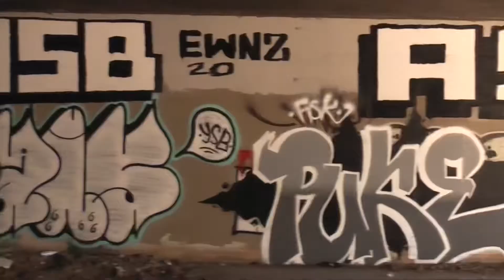Nick Rubio ‘Pourage’ Raw and Throwaway